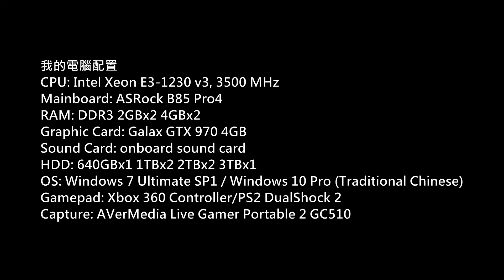Rising Storm 2: Vietnam PC Gameplay P.132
Platform: PC
Gamer: hkkane
Gameplay Date: 01 January 2019
Gameplay Part.132
Note: /